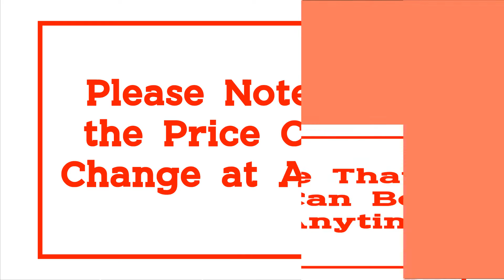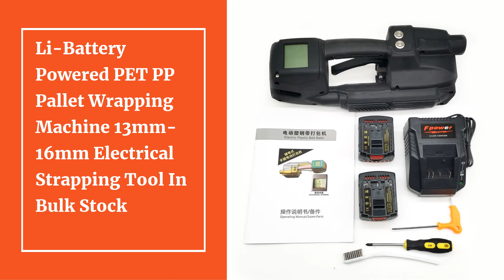Top 10 Best Strapping Machine 2021 | Best Strapping Tool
10.Manual handy strapping tool,plastic handle,electrical PP packing equipment ,Packing straps,carton banding machine

09.One Set Electric Welding Strapping Heating Tool Manual Seal Strapper Banding Handy Straps Tightener Tensioner Machine 220V

08.ZONESUN Manual strapping machine packaging tool multifunction plastic 13mm PP packing strap belt tensioner cutter hand tool set

07.ZONESUN A333 Handheld Sealless Steel Strapping Tool Steel Band Packing Tool Steel Strip Strapping Machine

06.Upgraded Handheld Pneumatic Strapping Machine B19 PP PET Plastic Strapping Tool

05.AQD-19 /XQD-19 HANDHELD Packing Machine Pneumatic PET Strapping Machine Plastic Strapping tool For PP andPET 1/2INCH -3/4INCH

04.ZONESUN Pneumatic Friction Welding Baler Strapping Machine Air PET Banding Machine Tool For 13-19mm Width PET Straps

02.Battery Powered PET PP strapping machine auto handheld JDC 2 batteries

01.Li-Battery Powered PET PP Pallet Wrapping Machine 13mm-16mm Electrical Strapping Tool In Bulk Stock